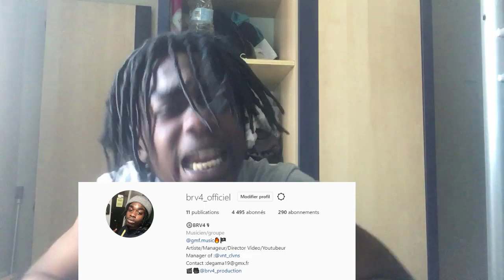PAPA EST DE RETOUR !!